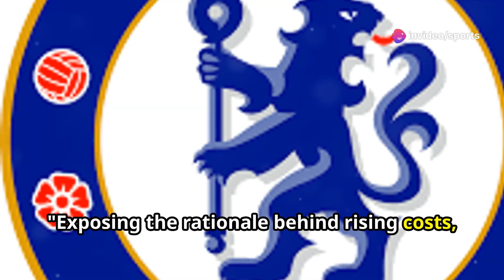Chelsea's Smart Play: Season Ticket Price Hike After 13 Years